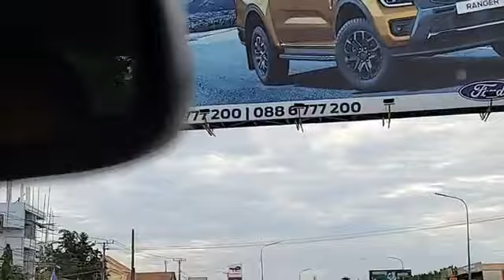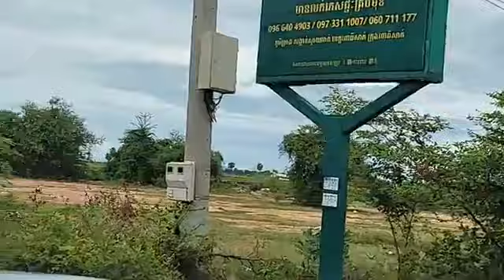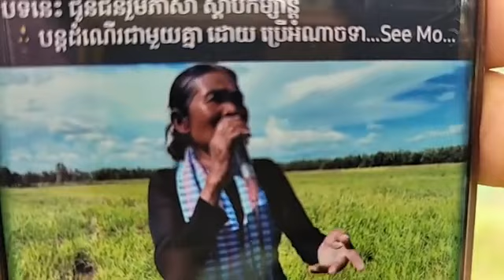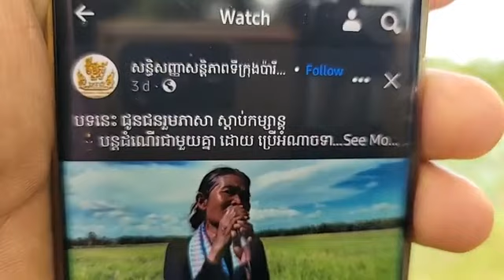តើនរណាធានាអន្តរជាតិ? ហេតុអ្វីធានា? ធានាលើអ្វីខ្លះ?